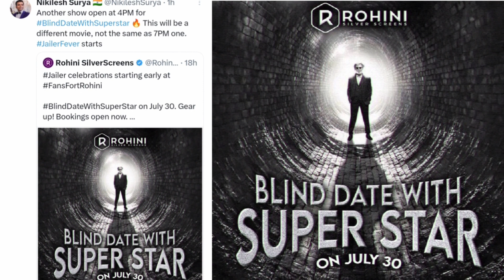படம் பெயர் சொல்ல வில்லை Back to Back Shows full |இது தான் Superstar